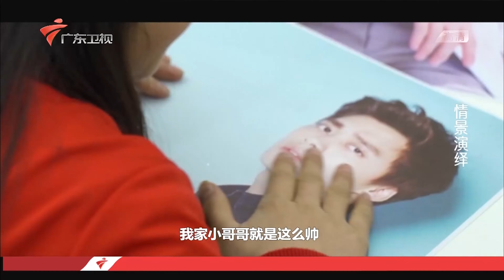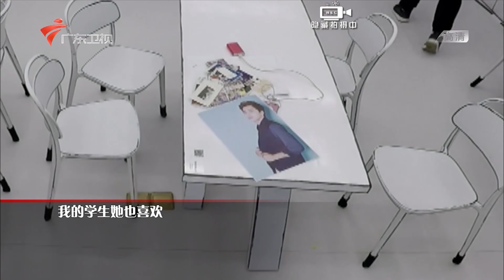灵魂发问! 初三女孩追星成魔,当众逼妈妈出钱买票,男子: 你有本事为他好好学习!【你会怎么做2019】你会怎么做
广东卫视 你会怎么做 通过还原当下社会热议的事件，以360度全方位隐藏拍摄的方式，来观察普通人们的真实反应。